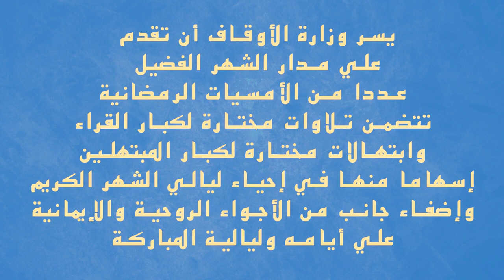أمسية رمضانية وتلاوة قرآنية مباركة للقارئ الشيخ أحمد تميم المراغي ...